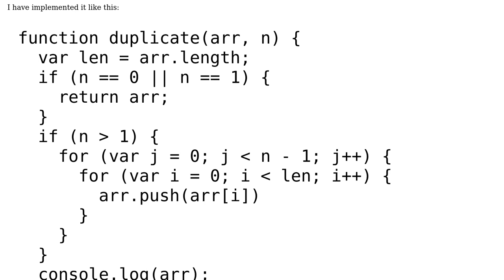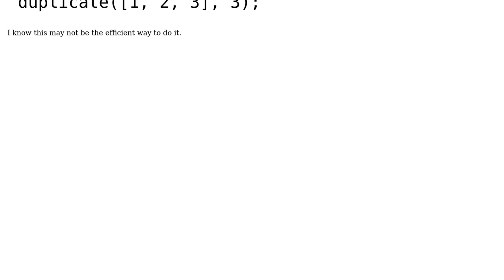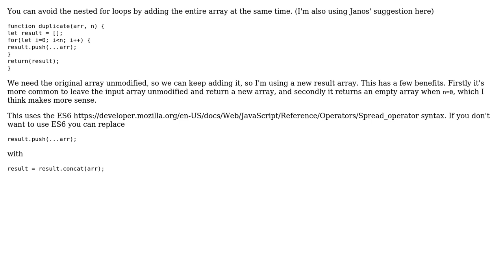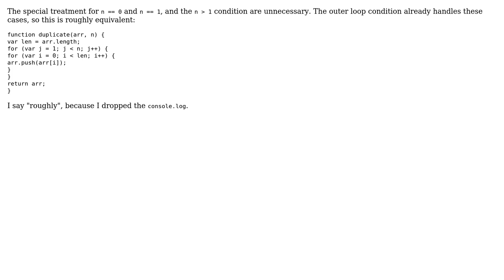Code Review: Array duplication in JavaScript (2 Solutions!!)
Code Review: Array duplication in JavaScript

With thanks & praise to God, and with thanks to the many people who have made this project possible! | Content (except music & images) licensed under CC BY-SA | Music | Images & others | With thanks to user Renganathan M G user Kruga user janos user Jamal and the Stack Exchange Network Trademarks are property of their respective owners. You are responsible for your own actions.